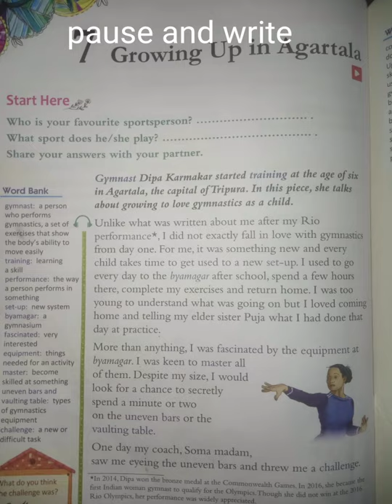bookwork of 7th chapter of 3rd Class... Growing up in Agartala from ICSE- Board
Growing up in Agartala bookwork of 3rd Class
26/4/21
All Study materials Available
class-1st Roots book-  and TNGT book,  per lesson-50₹
class-2nd,, Roots book and TNGT book, per lesson- 50₹
class-3th Roots book and TNGT book, per lesson 50₹
class-4th roots book and TNGT book, per lesson 50₹
class-5th  roots book and TNGT book, per lesson 50₹
class-6th roots book and TNGT book, per lesson 50₹
class-7th roots book and TNGT book, per lesson 50₹
class-8 roots book and TNGT book, per lesson 50₹